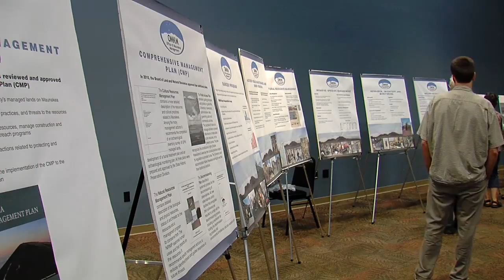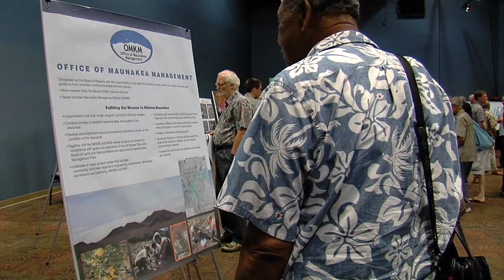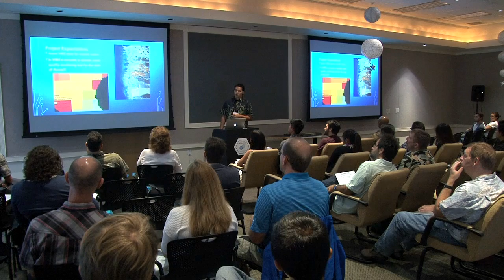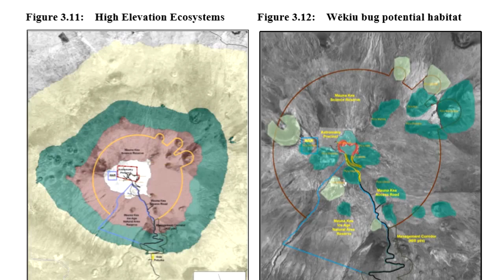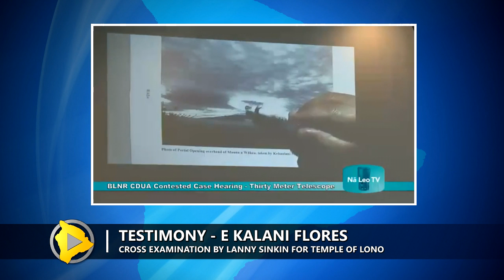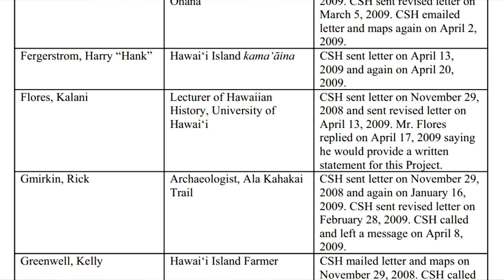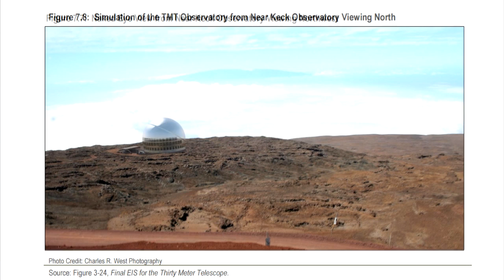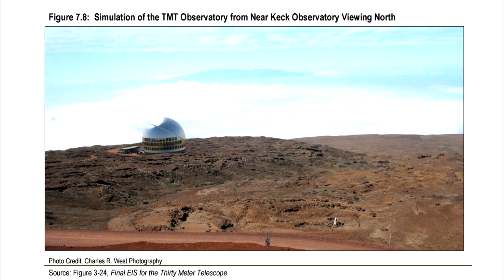E Kalani Flores (2/2) - TMT Case 20 Min. Testimony (Jan. 30, 2017)